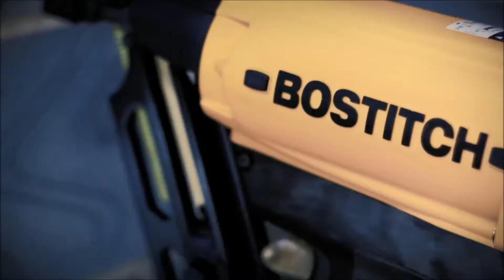Cloueur à Gaz Haute Performance BOSTITCH Pour Charpentier / Couvreur – LCEmballage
Le cloueur à gaz GF9033 BOSTITCH est spécialement conçu pour le clouage de charpente dans des endroits où l'on ne peut pas amener d'air comprimé.